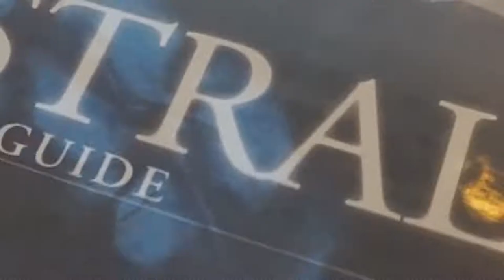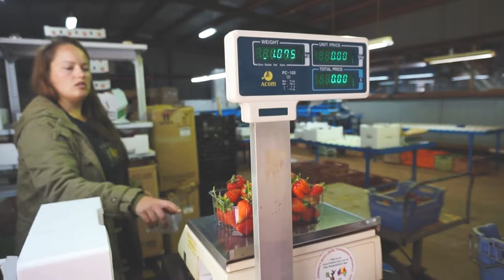Melbourne 2018 || Summer in Melbourne Part 2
9 days in Melbourne:
Hardware street cafe
Market Lane Coffee
Warratina lavender farm
The Hardware Societé
State library of Victoria
Fitzroy Gardens
Brighton Beach
The higher ground
Hosier lane
Queen Victoria market
Flinders station
Yarra Yering station
Bourke street
Chinatown

Shot on: Sony a5000
Edited on: Adobe Premiere Pro